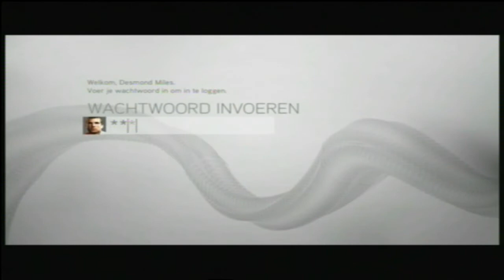Assassin's Creed Brotherhood Playthrough part 16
welcome to my playthrough of assassins creed brotherhood with commentary ;D
if you have questions just leave it in the comments (;